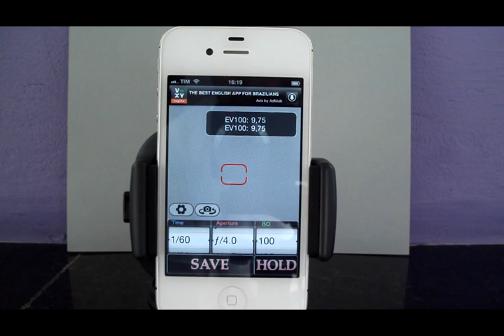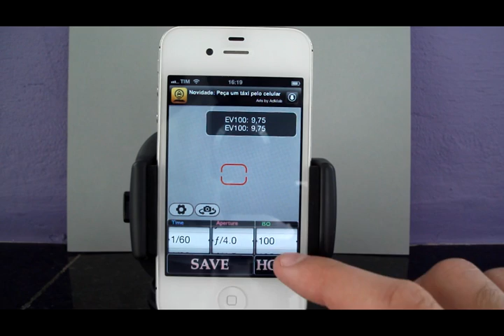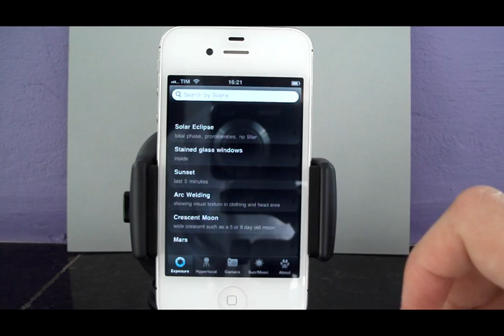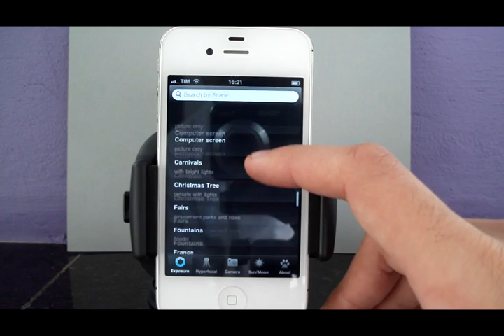LightMeter for iOS - Review / Fotômetro para iPhone